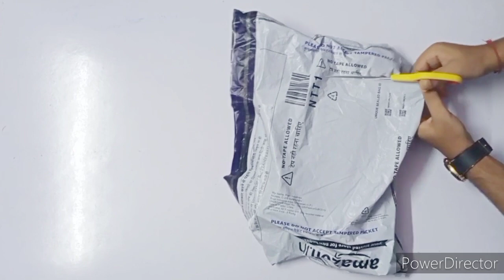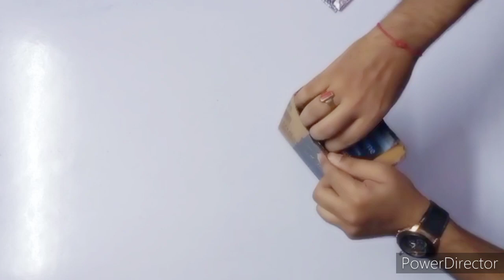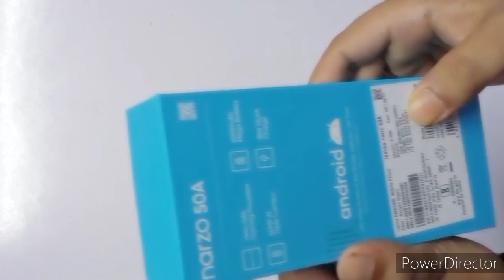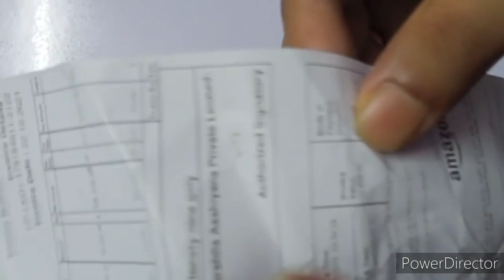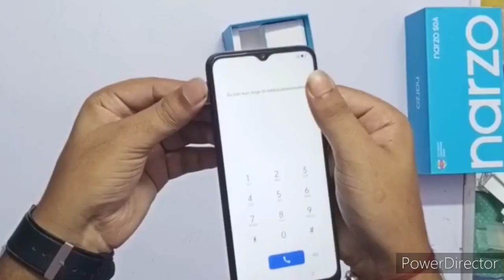Realme Narzo 50A - Unboxing & Review | Reality | Galaxy Of Review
Hellow Doston yeh hai Realme Narzo 50A a new smartphone decently powered and price hai India mai Rs. 11,499 onwards. Check this Narzo 50A unboxing and also included camera specs and sample images.Umeed hai aapko video pasand aayegi.. Video last tak Jorur Dekna Dosto🙏🙏.

Specs
4 GB RAM | 128 GB ROM | Expandable Upto 256 GB
16.51 cm (6.5 inch) HD+ Display
50MP + 2MP + 2MP | 8MP Front Camera
6000 mAh Battery

# galaxy of review
# unboxing & review
# realme narzo 50A
# realme
# narzo 50A